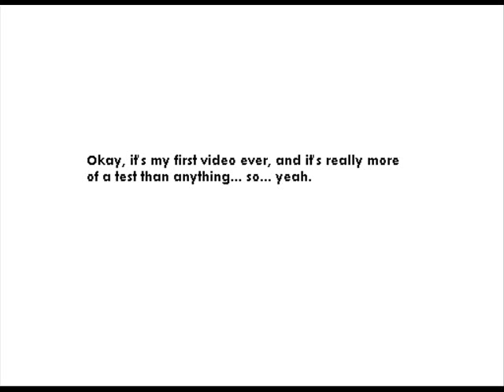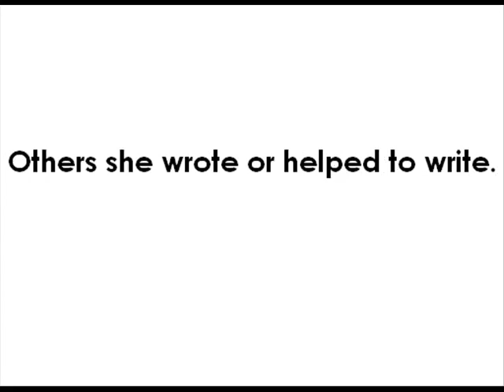Tamora Pierce Books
It's really just to test the program i have...

Music from: Circ Duce 'elay's Birdhouse factory
(I have no idea if that is spelled right)